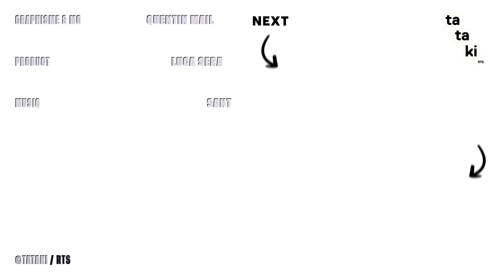Tiktok est aussi addictif qu’une drogue : cliché / pas cliché ? - ANTICLICHÉS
Dans ce nouvel épisode d’ANTICLICHÉS 🔥, on s’attaque à tous les clichés sur Tiktok ! Que ce soit les haters, la sexualisation des femmes, l’addiction, les complexes, ou encore la censure, 6 tiktokeur.euse.s te donnent leurs avis sur ces clichés (ou pas) !

👇 Est-ce que t’es d’accord avec eux ?

Chapitres :
00:00 Intro
00:09 Tiktok, c’est pour les 2008.
00:48 Il n’y a pas de haters ni de compétition sur Tiktok, c’est le monde des bisounours !
01:49 Les Tiktoks suisses sont éclatés.
03:02 Tiktok est aussi addictif qu’une drogue !
03:51 Dans la vie, les tiktokeur.euse.s n’assument pas de faire des Tiktoks.
04:38 Il faut être ultra narcissique pour devenir tiktokeur.euse.
05:23 Les filles sur Tiktok sont hyper sexualisées.
06:16 Il y a de la censure sur Tiktok.
07:21 Tout le monde se copie et pompe les idées des autres.
08:14 Tiktok donne des complexes.
09:08 Outro